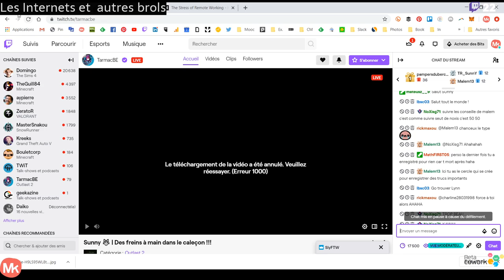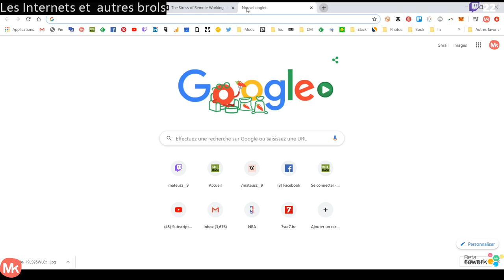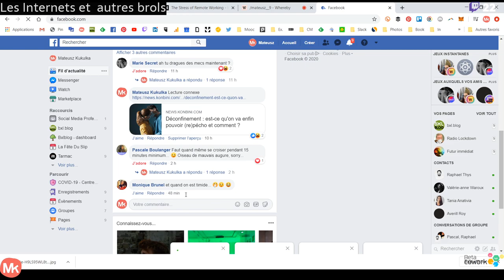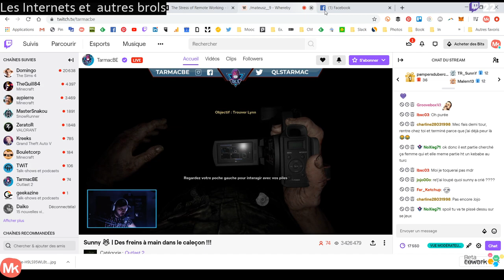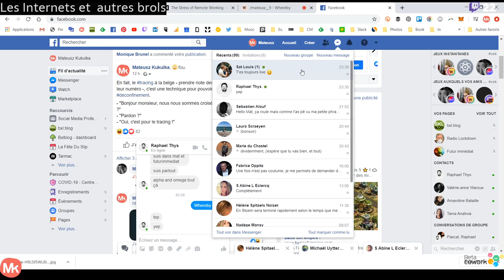Télétravail, quel bilan après 6 semaines de confinement ? Avec Vincent Battaglia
Full remote work, télétravail cinq jours/semaine, voilà maintenant 6 semaines que certains y sont passés. D'aucuns ne connaissaient pas. D'autres pas durant des semaines entières. Alors que le déconfinement pointe le bout de son nez en ce début de mois de mai 2020, c'est l'occasion de faire un premier bilan, histoire de voir ce qu'on l'on garde de cette expérience.

Pour ce faire, j'ai invité, ce 4 mai 2020, Vincent Battaglia, fervent défenseur du travail en remote. Fort de ses nombreuses expériences en agences et en startups (Emakina, 1MD | One Million Dollars, Storify.com, Instaply, Ludus...), il a expliqué comment il a travaillé depuis la Belgique, les Etats-Unis, l'Espagne... dans des équipes pas toujours dans le même fuseau horaire.

On a parlé organisation de travail, outils... mais aussi des inconvénients et, entre autres, des nombreuses remarques relevées ces dernières semaines sur les Internets.

Chaque jour, à 22h, je traite sur Twitch d'un sujet lié aux Internets ou qui fait parler de lui sur Internet. Tout n'est pas encore au point comme on le voit en début de vidéo - oui je l'ai laissé, car j'assume le work in progress - mais j'essaie faire un truc intéressant à grand renfort d'invités vraiment intéressants.